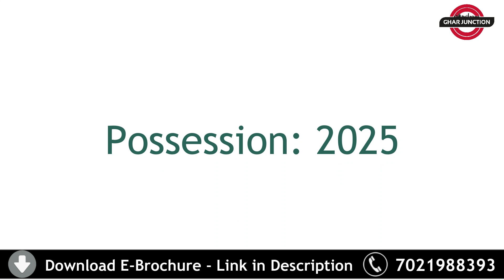कल्याण मध्ये 😱 1 RK च्या भावात 1 BHK 🏡 Flat 🔥 | New Construction Property Project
MAGUS CITY LUXURIOUS TOWNSHIP PROJECT BY ASMEETA TEXPA
We all look for a place which we can call our home and yet many people are not able to afford one but you don’t have to wait any longer. You might ask me how? Asmeeta Texpa has launched their new residential project located in heart of Kalyan, Kongaon. Magus City is a RERA approved and registered residential venture with RERA No. P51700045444 estimated to start possession by 2027. Magus City is well designed and amazingly executed project with 4 majestic tower housing G+14 floors of 1 RK & 1 BHK spacious flats for sale. The apartment’s ranges from 295 sq. ft. and starting from 21 lacs all inclusive, which means everyone can afford a flat in Magus City.

As the apartments are currently under construction there is a chance for everyone to have their own apartment in Magus City in really low rate. As Kongaon is rapidly developing buying a flat in Magus City will be the best decision you have made.

Magus City is a heaven on earth because of the modern amenities that are filled within the project for everyone from the kids to the elders everyone has indulgences which they would love to indulge into.

Magus City has some of the best amenities which your you would definitely love like the grand Club house which is filled with amazing indoor games and which means you don’t have to spend your weekends bored inside your house. To freshen your mood and to relax yourself there is a beautiful Garden full of different types of trees and plants. And now for kids there is an amazing Kids play area and many more. Scroll down for amenities.